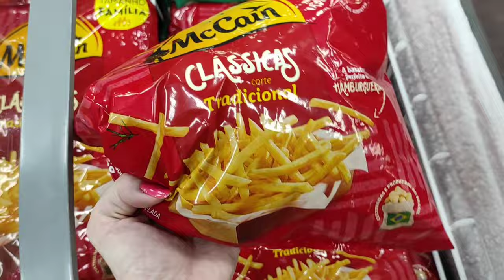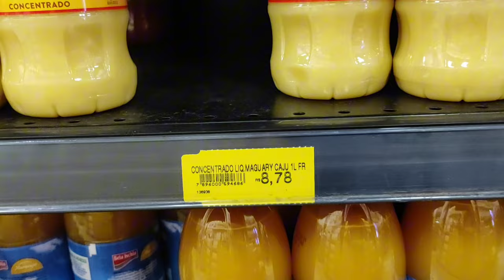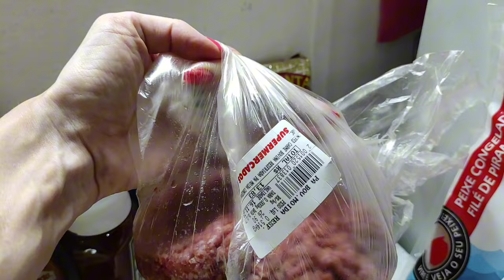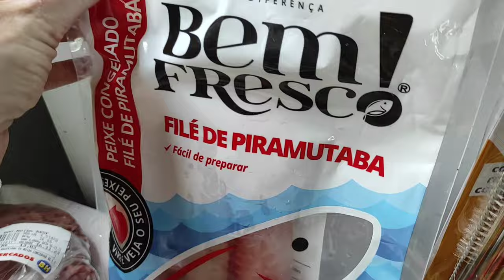COMPRAS DA SEMANA MORANDO SOZINHA | Vlog no mercado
Hoje eu trouxe as COMPRAS DA SEMANA .

Estou morando sozinha na minha kitnet alugada, é uma kitnet de um cômodo .

Adoro fazer compras de supermercado ! Se vocês gostarem, depois vou trazer  vídeos de compras do mês morando sozinha

Aqui no canal tem vídeos de COMPRAS DO MÊS COMPLETA  , se você quiser ver 🤩

Adoro trazer pra vocês minha rotina morando sozinha 😃

Tour pela minha kitnet 👇🏻

Tenho um vídeo mostrando minha ROTINA MORANDO SOZINHA e UM DIA DE FAXINA ,se você quiser ver 👇🏻

Beijos!